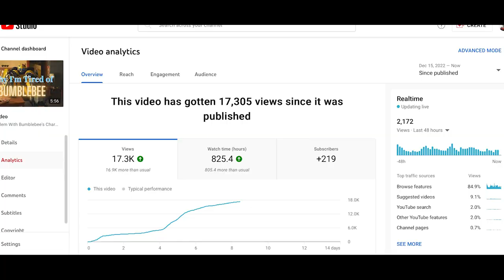How To Fix Megatron